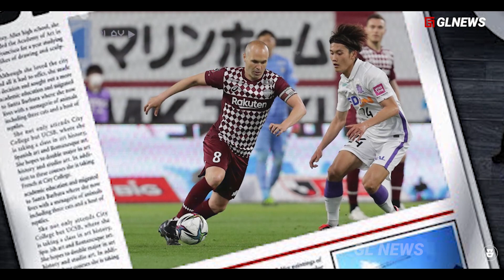“Ingin Menularkan Kecerdasannya” Inilah Alasan Kembalinya Iniesta Bisa Berdampak Positif Bagi Barca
Basya